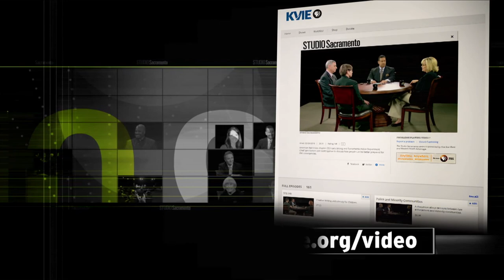Studio Sacramento: Treating Human Trafficking Victims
Dignity Health dicusses a new approach in providing education and training to healthcare providers in how to identify and treat victims of human trafficking. Dr. Ron Chambers and Jennifer Cox join host Scott Syphax.